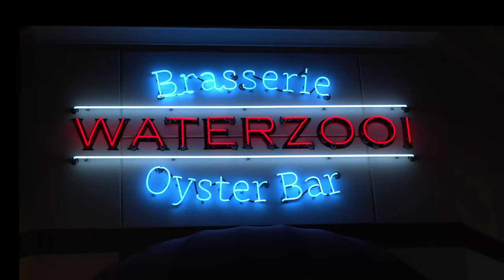WATERZOOI Port Washington